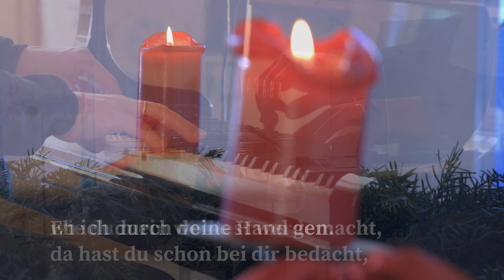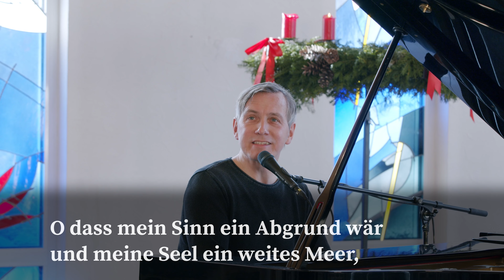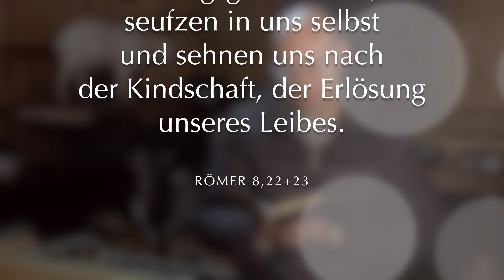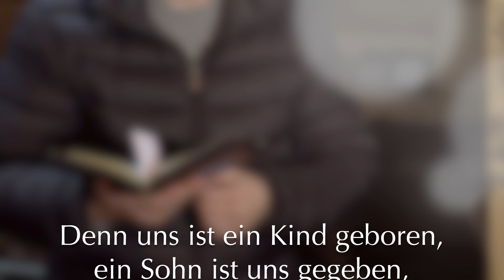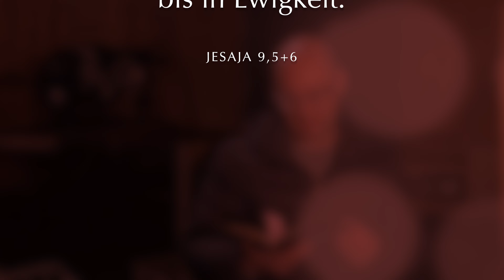🎄Weihnachtsandacht 2020 - das Sehnen des Herzens ❤️| Pfarrer Philipp Gurski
Vorspiel:
Stille Nacht
Franz Xaver Gruber | Joseph Mohr
CCLI-Liednummer 4227771
CCLI-Lizenznummer 623285

Lied:
Ich steh an deiner Krippen hier
EG 37,1-2.4
Text: Paul Gerhardt / Melodie: Johann Sebastian Bach
CCLI-Liednummer 4339504
CCLI-Lizenznummer 623285

Lied:
Herbei, o ihr Gläub`gen
EG 45,1-4
C. Frederick Oakeley | Friedrich Heinrich Ranke | Jean Francois Borderies | John Francis Wade
CCLI-Liednummer 4345691
CCLI-Lizenznummer 623285

Lied:
O du fröhliche
EG 44,1-3
Heinrich Holzschuher | Johann Gottfried Herder | Johannes Daniel Falk
CCLI-Liednummer 4340270
CCLI-Lizenznummer 623285

Flügel und Gesang: Hans-Joachim Eißler

Bläserquartett des CVJM-Posaunenchors Dettingen:
Matthias Beck
Barbara Haas
Tabea Beck
Mirjam Beck

Andacht: Pfarrer Philipp Gurski

Herzlichen Dank an Herbert Wurster für die »Bastelarbeit«

Kamera: Carolin Arnold, Samuel Müller und Claus Arnold
Ton und Schnitt: Claus Arnold

Aufgenommen in der Christuskirche und im »Goisastall« der Ziegenfreunde e.V. in Dettingen an der Erms.

Online-Gottesdienst, Gottesdienst, evangelisch, Heilig-Abend, Philipp Gurski, Predigt, Ermstal, Christuskirche,  Evangelische Stiftskirche, Andacht, Württemberg, evangelisch, Michaelskirche, Evangelische Kirchengemeinde Dettingen an der Erms, Weihnachten, Stall, Goisa, Ziegen, Ziegenfreunde